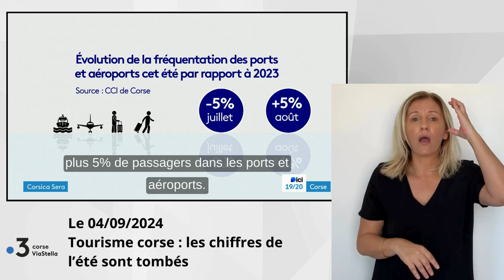04.09.24 Tourisme en Corse : les chiffres de l'été dans les transports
Traduit en langue des signes par Annie Flori